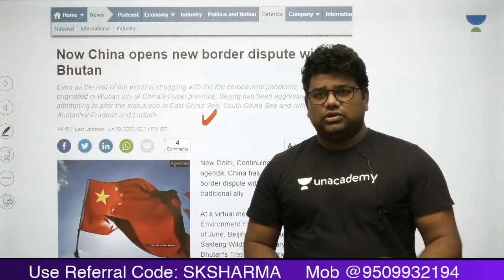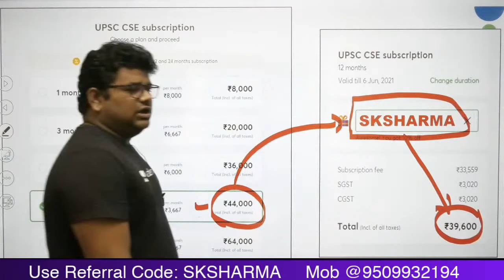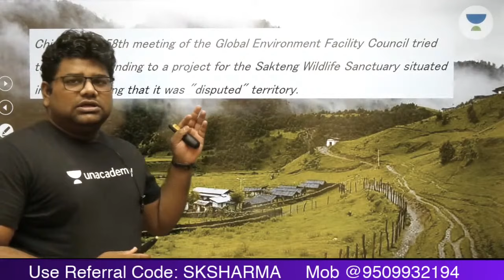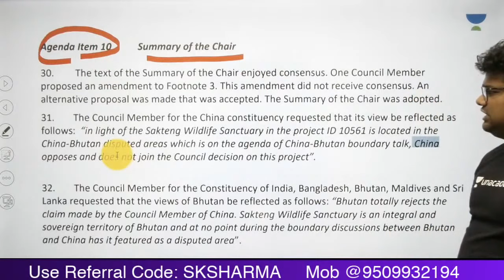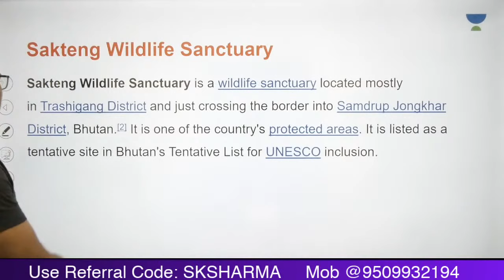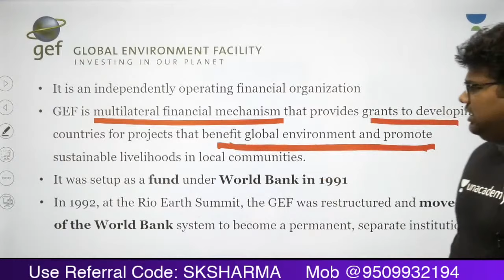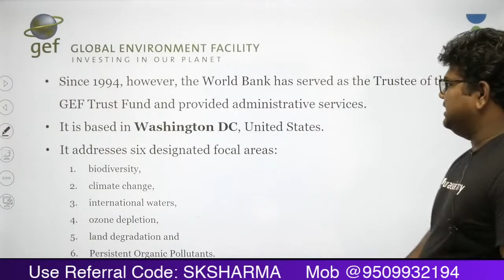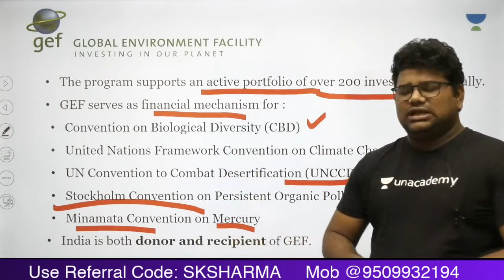China's new Dirty Tactics on Bhutan's Land | Crack Prelims and Mains UPSC CSE | Santosh Sharma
In this video lecture, Santosh Sharma brings you a concept clearing session of is China's new Dirty Tactics on Bhutan's Land for UPSC CSE 2020. The aspirants are advised to watch the entire video lecture for a better understanding to crack IAS Prelims 2020.

This lesson starts with a discussion on Economics Weekly Current Affairs. It is very important in Economics for the preparation of UPSC CSE - 2020 Exam. In this lesson, S K Sharma shares his various preparation strategy along with examples which will help you to crack the exam.

Unacademy Plus Subscription Benefits:
1. Learn from your favorite teacher
2. Dedicated DOUBT sessions
3. One Subscription, Unlimited Access
4. Real-time interaction with Teachers
5. You can ask doubts in the live class
6. Limited students
7. Download the videos & watch offline

UPSC
UPSC IAS Syllabus
UPSC Syllabus
UPSC Notifications
UPSC Online
UPSC Exam
UPSC Books
UPSC CSE 2020
Civil Preparation
UPSC Preparation
UPSC Motivation
UPSC Online
Crack IAS
Crack UPSC
Unacademy
Unacademy Studios